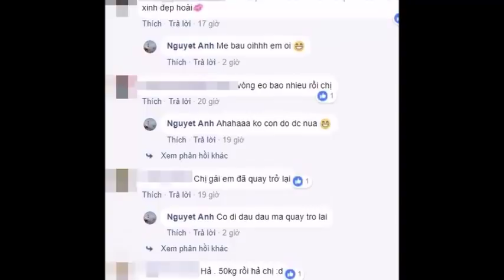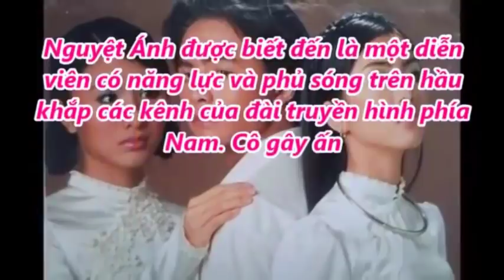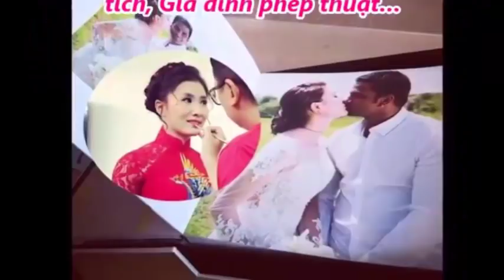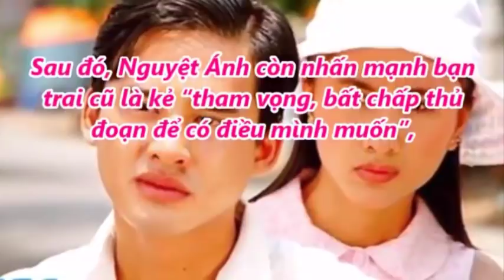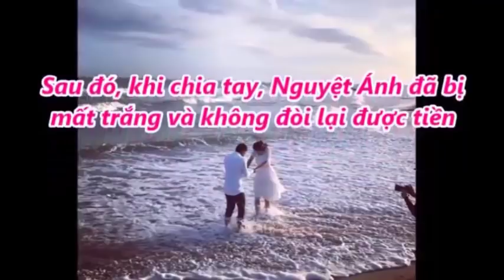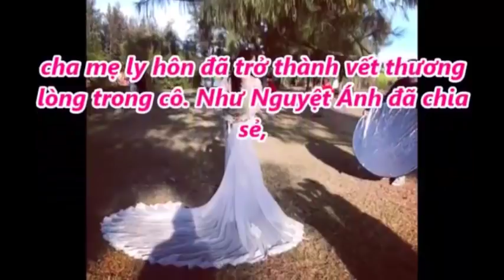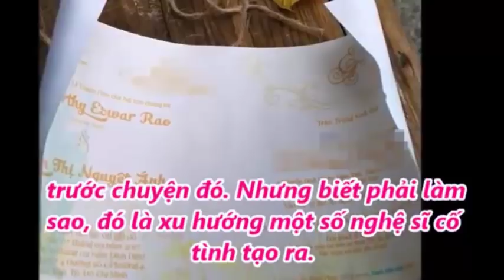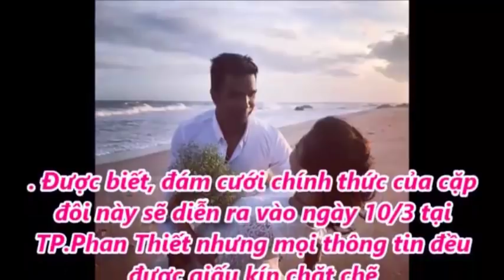Sau 1 năm làm dâu Ấn Độ Nguyệt Ánh mới thông báo có bầu, nhiều người ngỡ ngàng diện mạo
Sau 1 năm làm dâu Ấn Độ Nguyệt Ánh mới thông báo có bầu, nhiều người ngỡ ngàng diện mạo . Tin Mới Người Nổi Tiếng. Là Kênh quy tụ thông tin mới  trong và ngoài nước. Xin hãy bấm nút "Đăng ký" để không bỏ lỡ qua những Video hấp dẫn nhất trên kênh của chúng tôi.